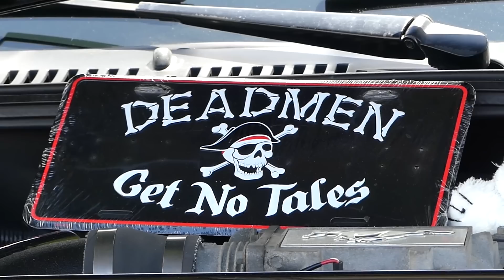RCR Goes to a Drag Race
RCR Goes to a Drag Race at Maple Grove Raceway